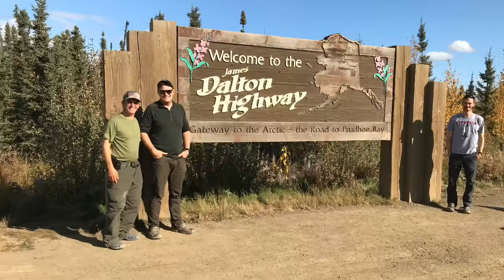Haul Road DIY Caribou Hunt 2019 Trailer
The Arctic Quest Trailer